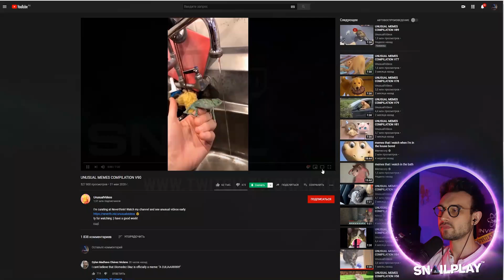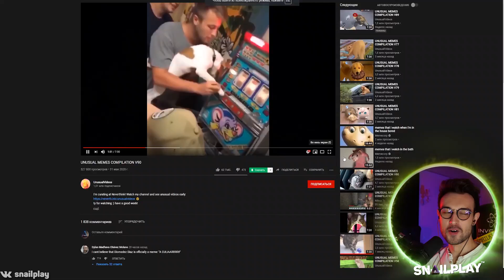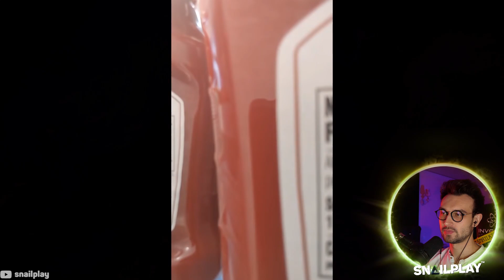⭐ [SNAILKICK] Смотрит unusual memes 90 🤣